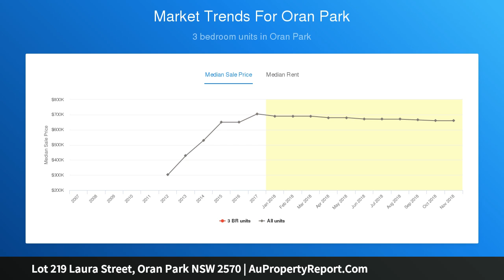Lot 219 Laura Street, Oran Park NSW 2570 | AuPropertyReport.Com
Lot 219 Laura Street, Oran Park NSW 2570
Property Type: terrace
Bedrooms: 3
Bathrooms: 3
Car Space: 2
Lot 219 Eden Central Estate, Oran Park Town - Expected Completion Date, July 2018